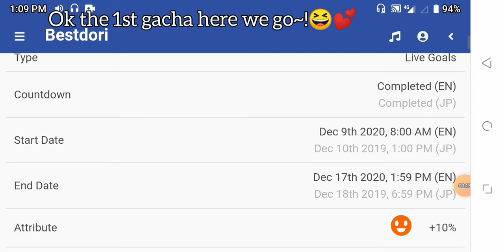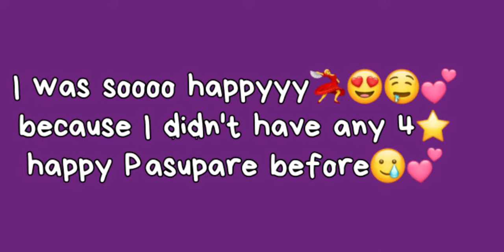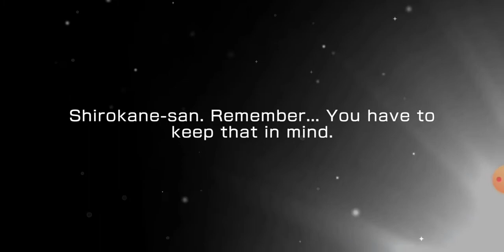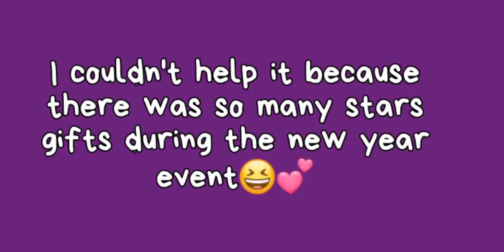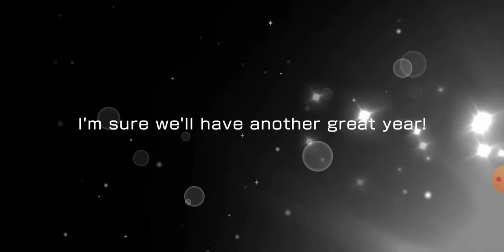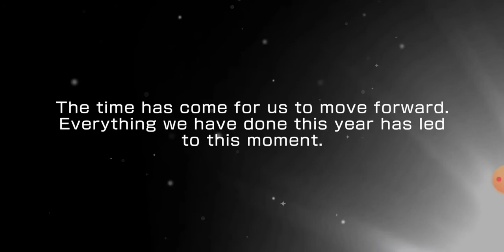BanG Dream! Lucky Gacha Chain😆💕 (3 events in a row, only single pull each event, free⭐ of course😂)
Actually this is a late post, the gacha was on last December event. Three events in a row, single pull gacha on each event, cost free stars only huhehe I was soo happyy~🤤💕
[Event Name; (Gacha Event)]
1. Shadows of Days Past Remain ; (The Two Master Chevaliers Gacha)
2. Days of Toppings and Fun☆ ; (Bouncy ♪ Bunnies of Candy Kingdom Gacha)
3. Happy New-Year Dreams ; (2021 New Year's Dream Festival Gacha)